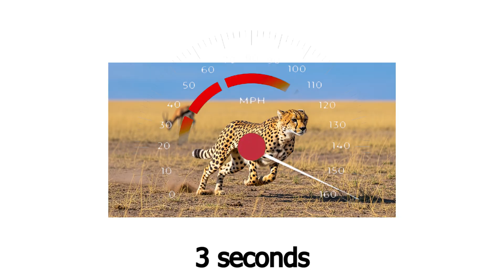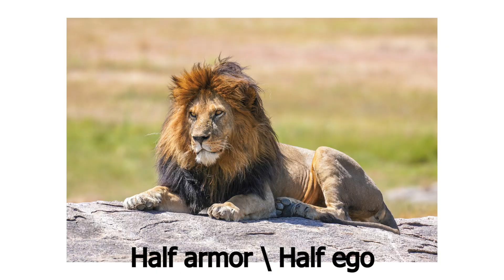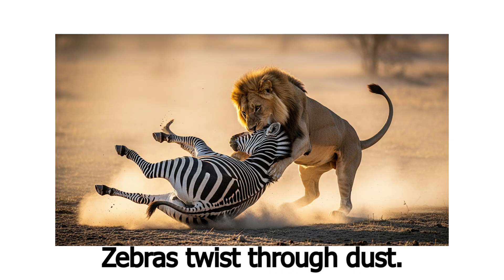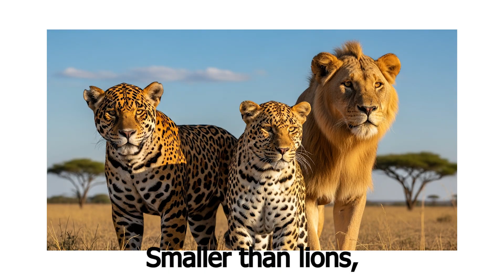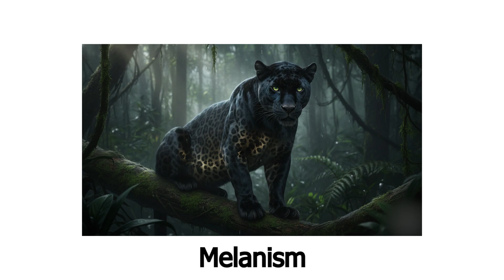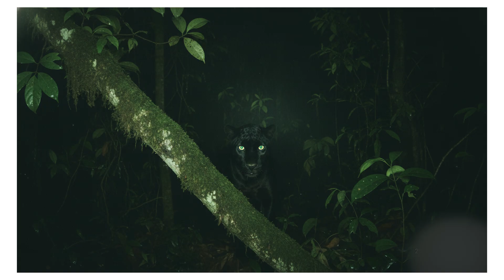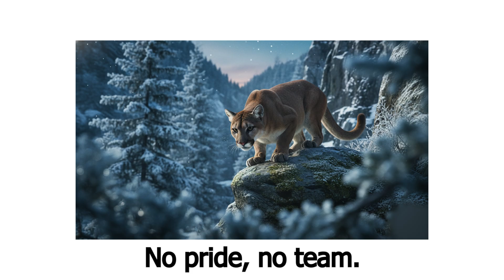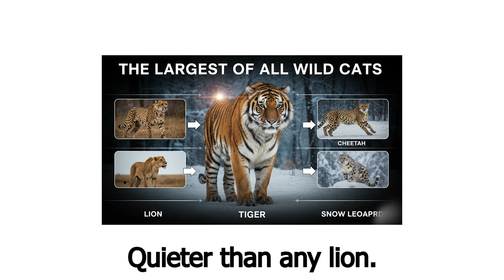Every BIG WILD Cat Explained in 13 Minutes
From roaring lions 🦁 to whispering pumas 🐾 — this is every big wild cat explained in 13 minutes.

Discover how speed, strength, and stealth shaped Earth’s most legendary predators:
lions,
tigers 🐅
leopards 🐆
jaguars
cheetahs
pumas
snow leopards ❄️🐆
black panther

Fast facts. Wild stories. Nature’s perfect design.
Stay curious 🌍✨ — and explore the wild side of evolution.